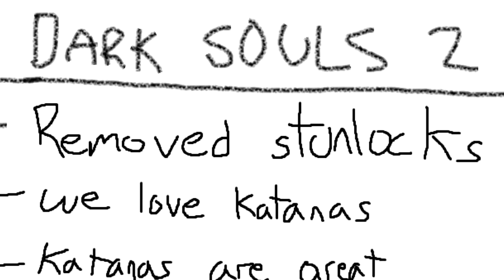Chariot dude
This isn't the new giantdad. I wouldn't be surprised if someone can optimize this better than I did though, go nuts. Also a disclaimer the dude in the video doesn't match the stats in the build (because I did this on a whim and THEN optimized it)

Happy music: Kingdom Hearts - Hikari Kingdom
Background metal music: Demetori - Necrofantasia
kill the cat: FFX - To Zanarkand
Stunlock: BlazBlue - Awakening the Chaos